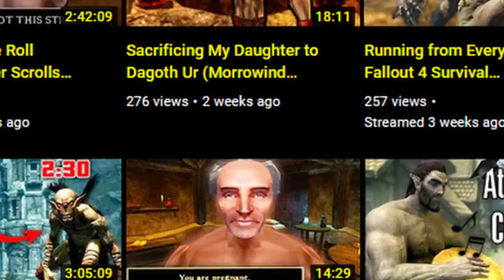Turning Skyrim into GTA with Mods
Using the power of mods and the almighty Nexus - We are turning Skyrim into the closest thing resembling GTA San Andreas that we can. How much chaos can we cause?

Luke Cavara
JacktheBlack
Pengy
HammockTherapy
Arkham
Jordan Hart
Scorch243
Merg200